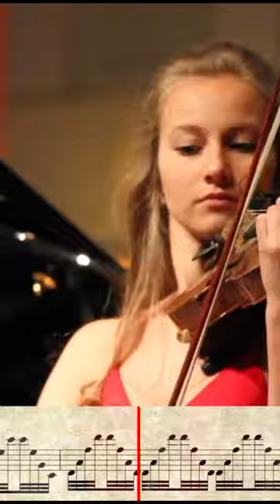A beautiful piano duet (Violin and Piano) TURBULENCE | OVIDIO DE FERRARI PART 2